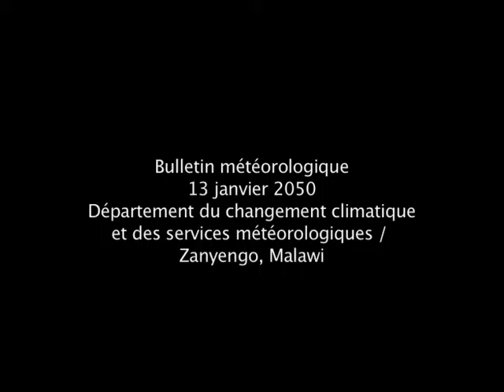Bulletin météorologique 2050 - Dép. du changement climatique et des serv. météo, Malawi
Bulletin météorologique 2050 - Département du changement climatique et des services météorologiques/Zanyengo, Malawi (français)